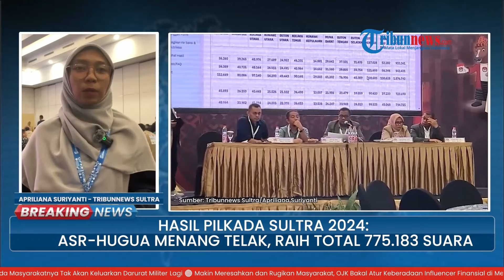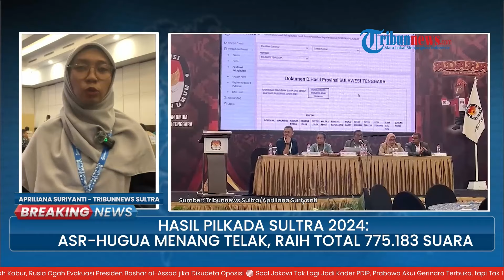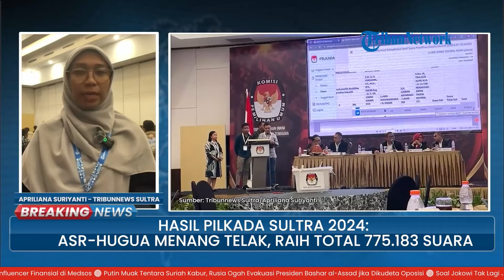Tok! Hasil Pilkada Sultra 2024: ASR-Hugua Menang Telak, Raih Total 775.183 Suara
TRIBUN-VIDEO.COM - Hasil rekapitulasi Pilkada Provinsi Sulawesi Tenggara yang diumumkan pada Minggu (8/12), menyatakan bahwa pasangan nomor urut 2 Andi Sumangerukka-Hugua menang dengan perolehan suara sebanyak 775.183.

Andi-Hugua unggul perolehan suara di 15 kabupaten dan kota se Sultra, hanya kalah di Konawe dan Konawe Utara.

Di urutan kedua, pasangan nomor urut 4, Tina Nur Alam-Laode Muhammad Iksan Taufik Ridwan sebanyak 308.373 suara.

Pasangan nomor urut 3, Lukman Abunawas dan Laode Ida sebanyak 246.393 suara.

Serta terakhir, pasangan Ruksamin dan Laode Sjafei Kahar sebanyak 149.642 suara.

(Tribun-Video.com)

Program: Breaking News
Host: Rima Anggi
Editor Video: Erwin Joko Prasetyo
Uploader: Aprilia Saraswati